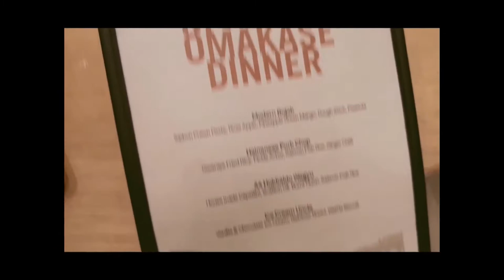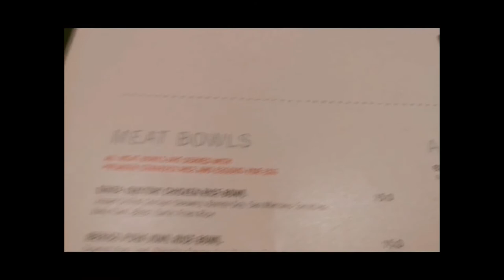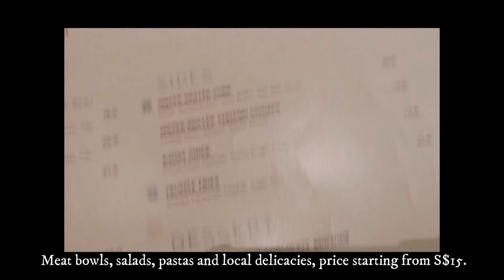DATE NIGHT | IMPRESS YOUR GF/BF WITH FREE FLOW WINE PLUS OMAKASE DINNER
Perfect date at 63 celcius in Orchard paragon
My partner and I went to visit the restaurant for the first time. We are happy with the amazing service and good food!
4 course degustation meal  for S$77+ INCLUSIVE FREE FLOW Prosecco and wine!
Don't miss this goood deal, and have a romantic dinner. Best choice and value for money!